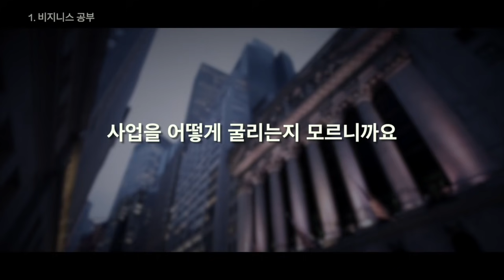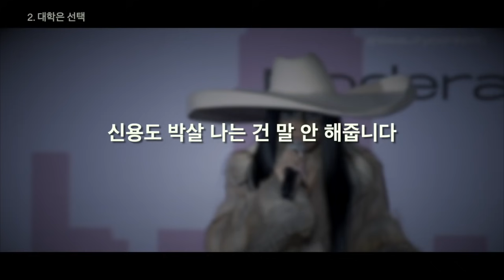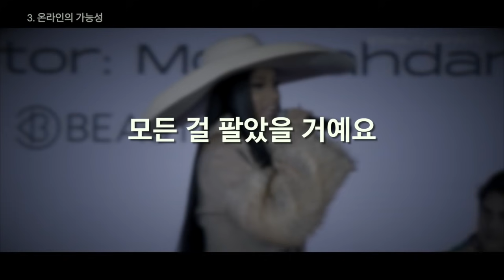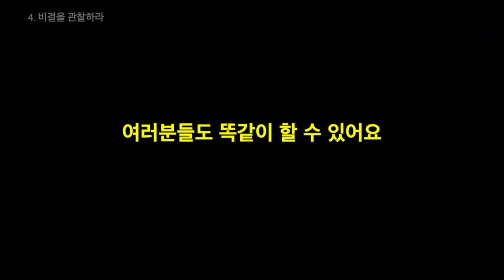뼈저리게 후회하는 카디비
Original Video :
▶Speaker : Cardi B